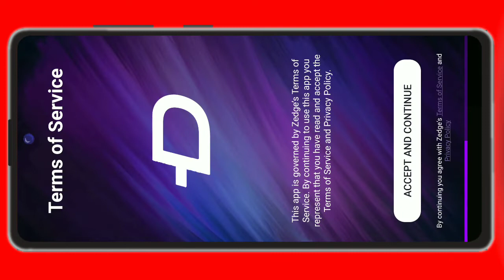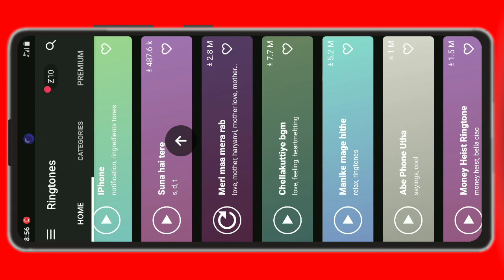Best rington 2021 best rington apps top ringtons punjabi rington 2021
Hi Guys.

App name .Zedge app

I hope appko ye video passand aayegi
If you really like this video so than dont forget to💓💓💓💓💓